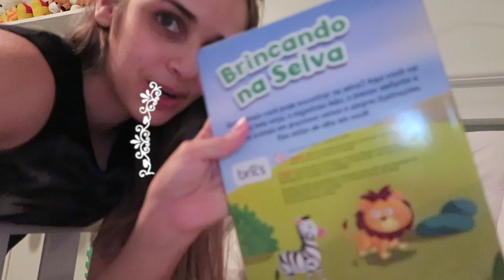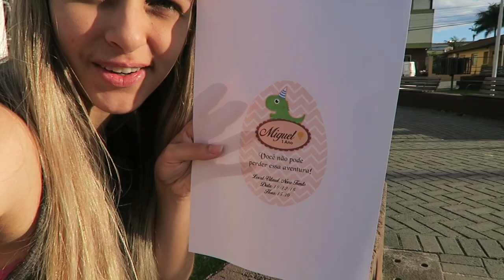BEBE MUITO BRAVO 😰